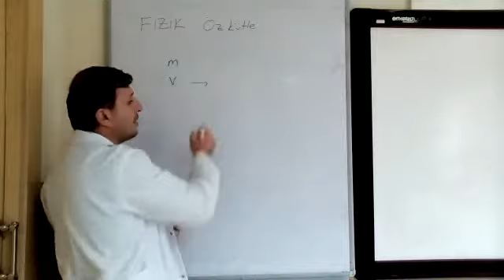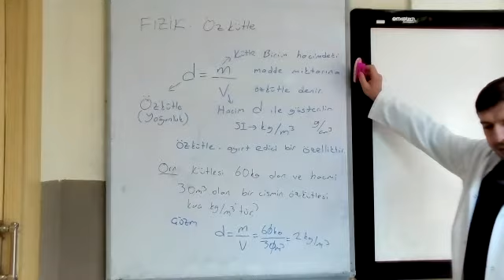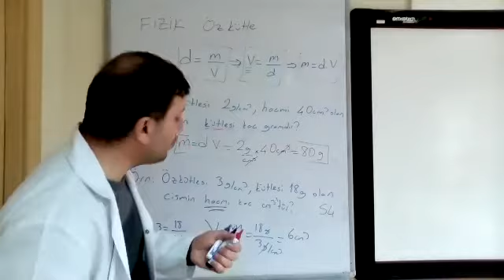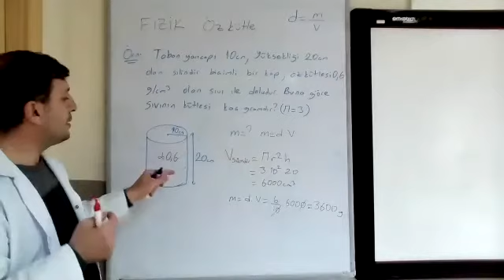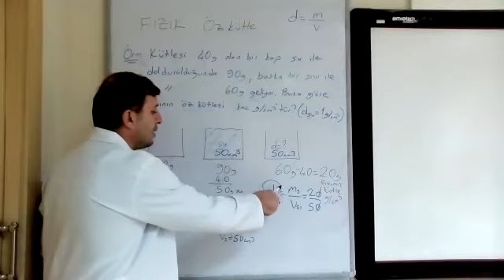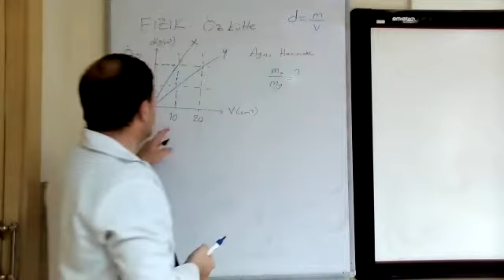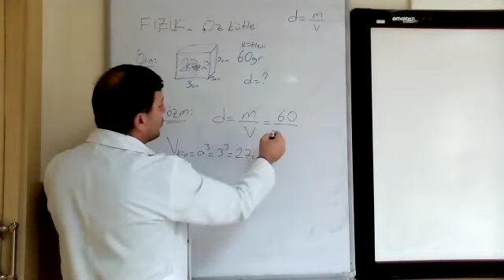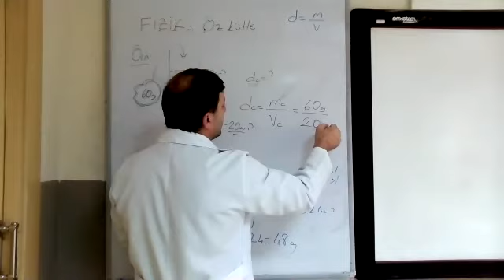Yener Gülseven 04 11 2020 Fizik 9 sınıf, Öz Kütle